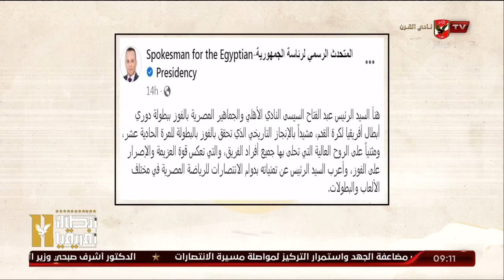ملك وكتابة : الأهلي حقق إنجاز جديد ورأينا التهنئات من جميع أنحاء العالم ..وهدفنا الأن هو اللقب الـ12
ملك_وكتابة : الأهلي_العالمي حقق إنجاز جديد ورأينا التهنئات من جميع أنحاء العالم .. وأصبح هدفنا الأن هو اللقب الـ"12"